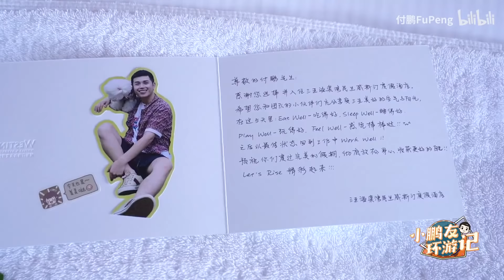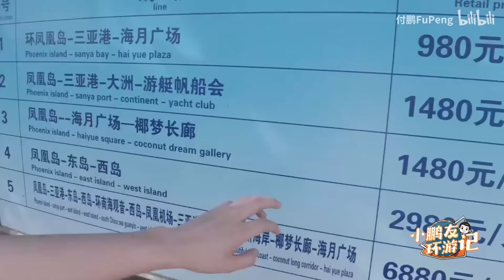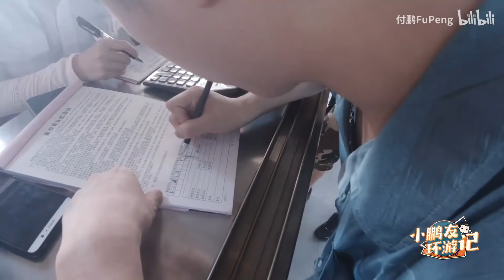【付鹏FuPeng】在三亚住6万一晚的酒店是怎么样的体验？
在三亚住6万一晚的酒店是怎么样的体验？